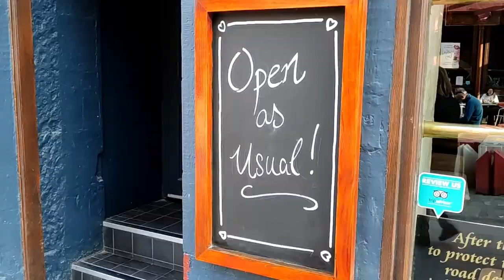OWCE i DUDY - dwa dni w Edynburgu i okolicach - VLOG cz. 2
Nie śpię, bo zwiedzam Szkocję! Czyli weekendowa wycieczka do Szkocji - dzień 2 i 3! Tym razem wybrałem się na spacer po Edynburgu i okolicach - znalazłem bardzo dużo owiec. Czy i tym razem uda mi się znaleźć dudy?

(tak, zawsze znajdę dudy, głupie pytanie)